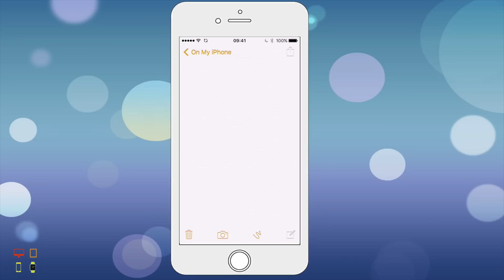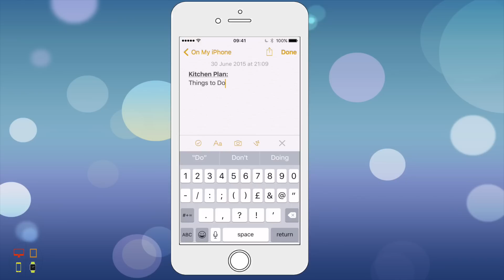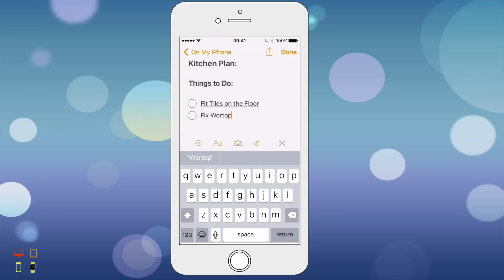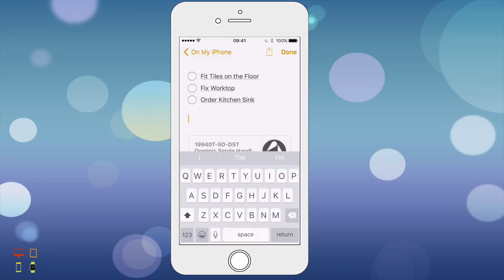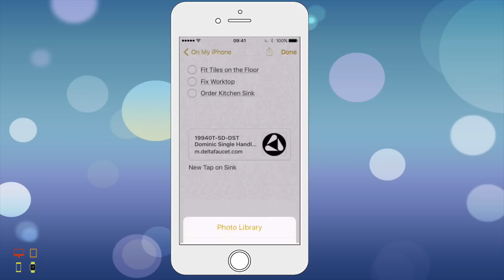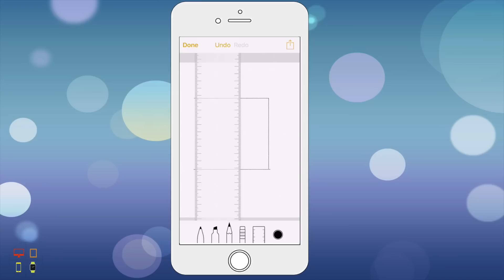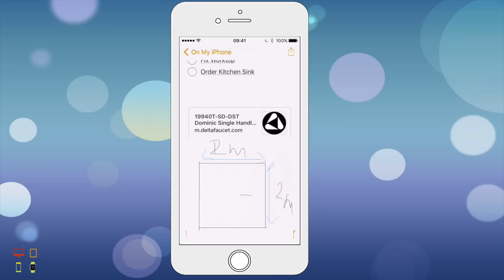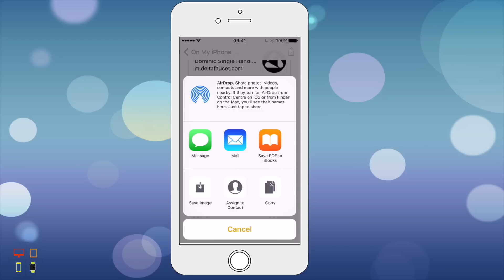Notes: iOS 9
In this video, Sherwin takes a look at the re-designed Notes App in iOS 9. Apologies for this video being out of schedule; I have been busy sorting things out that will become apparent soon, however I will be now continuing with my series of videos on iOS 9!

If you have an iOS 9 video which you would like to see (or even something on OS X El Capitan, please do let me know, all the contact details are below!)

If you have any questions or comments on anything in this video, please feel free to get to touch with Sherwin: